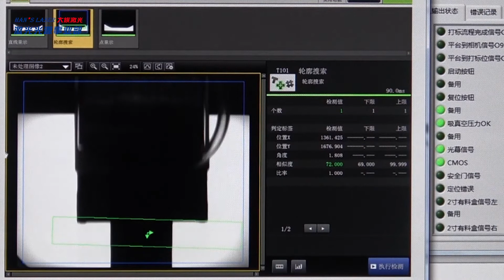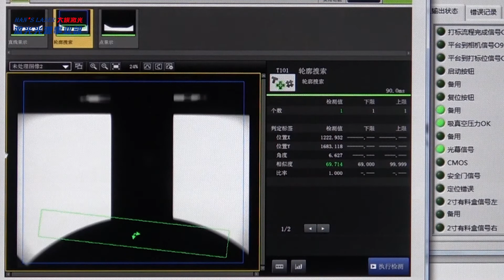Han's Laser WAFER LASER MARKING MACHINE - WAF500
This is the machine only for marking id on the wafer ,using fiber laser or uv laser as the laser resourse.